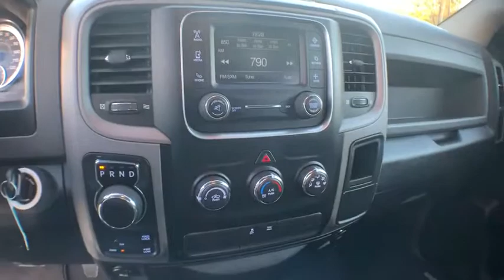2017 Ram 1500 Hampton, Chesapeake, Williamsburg, Yorktown, Newport News, VA 168300A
Bright Silver Metallic Clearcoat U 2017 Ram 1500 available in Newport News, Virginia at Suttle Motor Corporation. Servicing the Hampton, Chesapeake, Williamsburg, Yorktown, VA area.